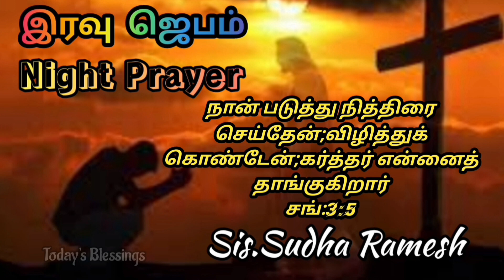இரவு ஜெபம் | Night Prayer Before End Your Day | Sis.Sudha Ramesh | Today's Blessings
Today's Blessings Channel Contents:1000துதி பலிகள்,அந்நிய பாஷையில் வல்லமையான ஜெபம், ஆடியோ பைபிள்,காலை ஜெபம்,இரவு ஜெபம்,ஆசீவாத ஜெபங்கள், வியாதியஸ்தருக்காக ஜெபங்கள்,கடன் பிரச்சனையிலிருந்து விடுதலை ஜெபம்,குடும்பம், பிள்ளைகளுக்கான ஆசீர்வாத ஜெபம்.1000 Praises In English, Miracle Healing Prayer, Worship Songs,Instrumental Music, Blessing Morning Prayer, Night Prayer in Tamil.

1000 Praises In English:Praise The Lord My Soul !